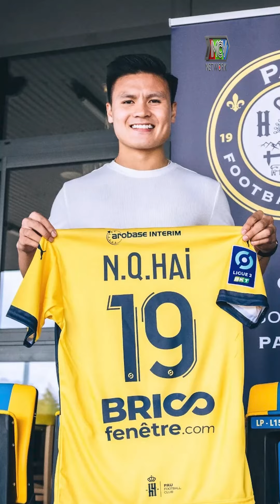Đội Trưởng Pau FC: ‘quang Hải Được Bao Bọc Rất Tốt’ | Netbiz News #442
Đội trưởng Pau FC, Antoine Batisse đã lên tiếng khen ngợi Nguyễn Quang Hải hoà nhập tốt với môi trường mới. Bên cạnh đó, anh cũng cho rằng tiền vệ tuyển Việt Nam đang được bao bọc rất tốt tại Pháp.